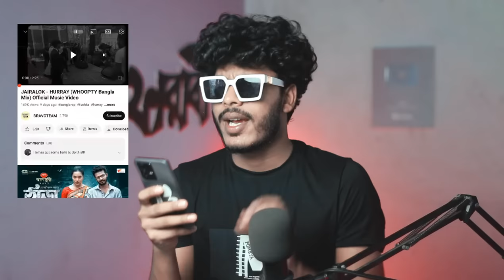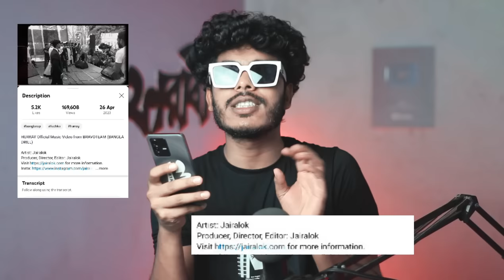Faraby - deshi RAP এর মাই'রে বাপ x JAIRALOK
VIDEO TITLE : Faraby - deshi RAP এর মাই'রে বাপ